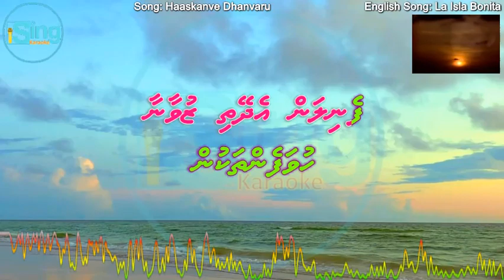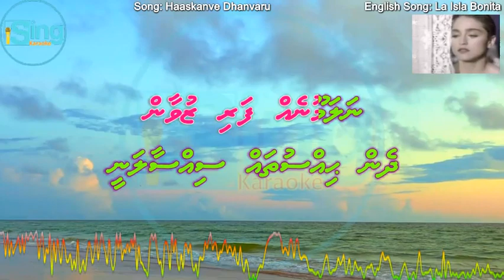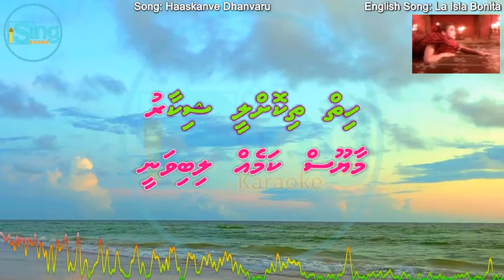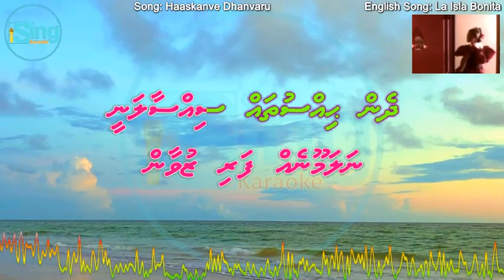Haaskanve Dhanvaru (Laisla bonita) (F-SOLO) - English Song: La Isla Bonita - iSing Dhivehi Karaoke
Song: Haaskanve Dhanvaru (Laisla bonita) (F-SOLO) iSing Dhivehi Karaoke
Cast:
Singer: Mariyam Unoosha Imad
Album:
Lyrics:
Produced by:

Song: La Isla Bonita (1986)
Movie:
Album: True Blue
Starcast:
Singer: Madonna
Music Director:
Lyricist:
Producer:
Director: